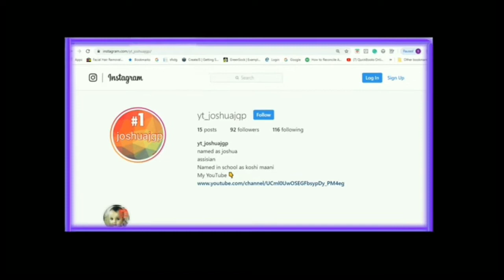Blueberry faygo - lil mosey ( fortnite Montage )